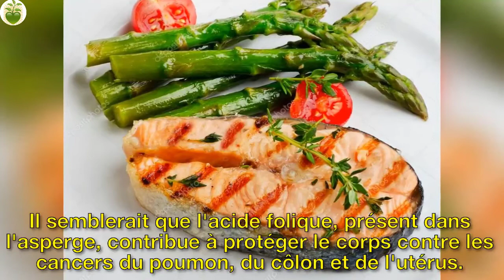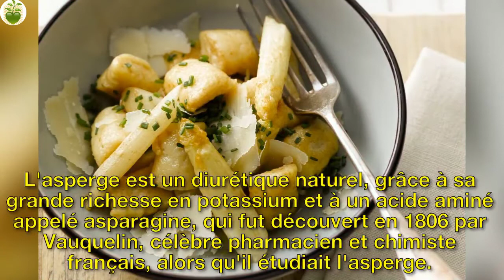L’asperge, un aliment santé à redécouvrir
L'acide folique, présent dans l'asperge, contribue à protéger le corps contre les cancers du poumon, du côlon et de l'utérus.